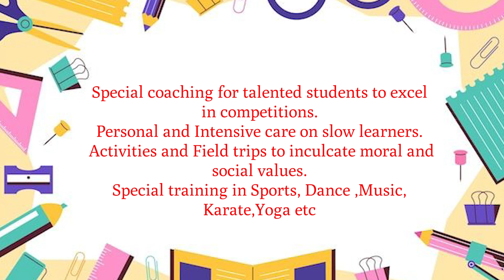ADMISSION STARTED-ST PAUL'S PUBLIC SCHOOL, KURIACHIRA